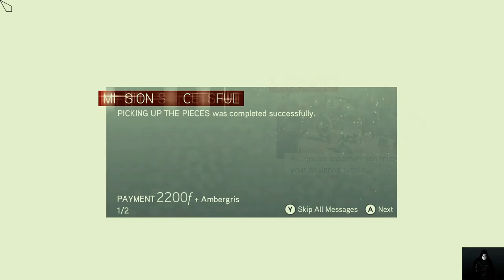Let's Complete Courtesan Assignment in 2020 II TheGuyInHood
Desmond's story continues where it left off, in 2012 After escaping the Templars' attack at the end of Assassin's Creed II, Desmond Miles, Lucy Stillman, Rebecca Crane, and Shaun Hastings flee to Monteriggioni, establishing a new hideout in the ruins of the Villa Auditore. After restoring the electricity in the old tunnels under the villa, the player once again takes control of Ezio Auditore through Desmond's genetic memory, using the Animus 2.0 (which is the game's memory interface). Their mission is to find the Apple of Eden, an important and mysterious artifact that could prevent the impending disaster that is coming in that same year, believed to be perpetrated by the Templars.

Ezio's story continues in 1499, where he exits the Vault, confused by what he saw inside. He escapes Rome with his uncle, Mario Auditore, and returns to Monteriggioni. Once home, Ezio is comforted by the prospect that his personal vendetta is over; however, Niccolò Machiavelli challenges Ezio's decision to leave Rodrigo Borgia (now Pope Alexander VI) alive. Ezio and Caterina Sforza then spend the night together. The following morning - New Year's Day - Monteriggioni is besieged by Cesare Borgia, son of Rodrigo. Mario is killed at the hands of Cesare himself, and the Apple is lost to Cesare and the Templars. An injured Ezio escapes and travels once more to Rome, the center of Templar power in Italy, once again seeking vengeance against the Borgias. There, he discovers that the Assassins are failing in their fight against corruption. Determined to rebuild the Guild, Ezio convinces Machiavelli that he has what it takes to lead while assembling a Brotherhood powerful enough to destroy the Templars and his new nemesis, Cesare.

Over the next four years, Ezio executes various tasks meant to cripple the Borgias' hold in the capital, sabotaging Cesare's resources and assassinating key people close to and/or working with him in the process, and slowly restoring Rome to its former glory. After returning the Roman Assassins to full strength, Ezio is given the rank of Il Mentore (Italian for "The Mentor") and made the de facto leader of the Assassins in Italy. During this time, Ezio's sister Claudia is also made an Assassin.

If you like this video then don't forget to hit that thumbs up button. Your likes will motivate me and next time I will make some better content for you people.
You may also follow on other platforms and become a part of "The Hood"

The Guy In Hood!